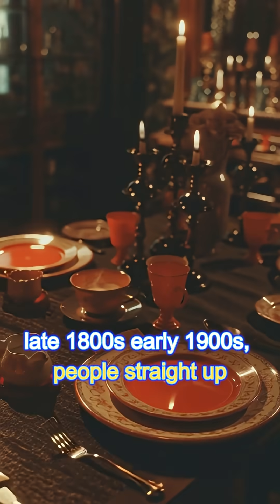5 Shocking Uranium Facts You NEVER Knew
Did you know uranium is named after a planet… and people used to eat dinner on radioactive plates? 😱 Here are 5 insane uranium facts that will blow your mind!

Watch till the end for the wildest fact! 👀

यूरेनियम के हैरान करने वाले फैक्ट्स, uranium facts in hindi, रेडियोएक्टिव ग्लास, वेसलीन ग्लास, चमकता हुआ कांच, नासा स्पेसक्राफ्ट, बैकयार्ड में यूरेनियम, खतरनाक तथ्य, साइंस फैक्ट्स हिंदी में, हैरान करने वाले साइंस फैक्ट्स, रेडियोएक्टिव प्लेट, परमाणु विज्ञान, केमिस्ट्री फैक्ट्स, विज्ञान के रोचक तथ्य, यूरेनियम की खोज